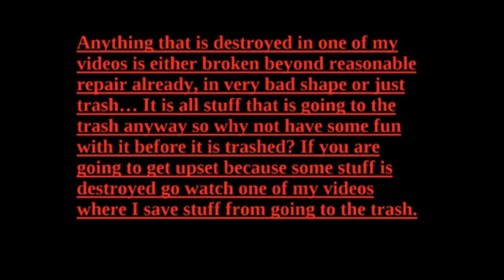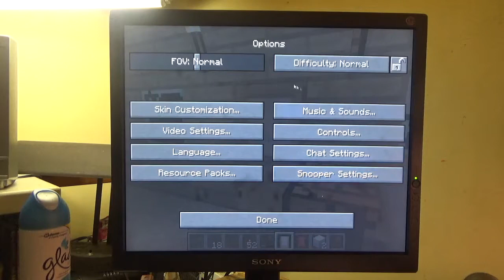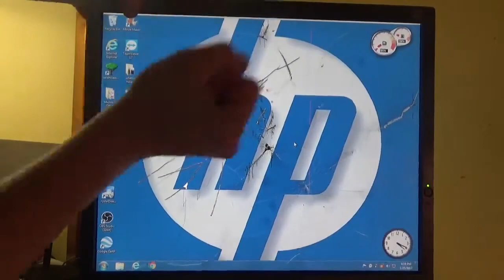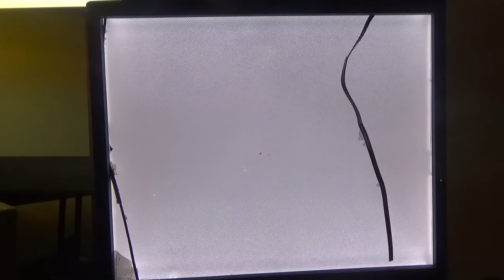Angery Gamer Gets Mad After Dying In Mindcrap And Destroys Monitor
Originally uploaded as "Minecraft LetsPlay Fail" on January 25 2017 to the @WalterKnox YouTube channel.